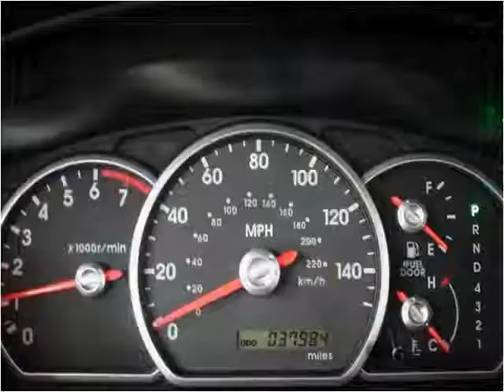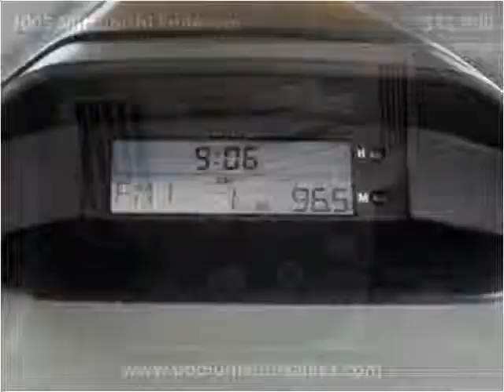2005 Mitsubishi Endeavor Used Cars Pompano Beach FL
This 2005 Mitsubishi Endeavor is available from Podium Auto Sales.